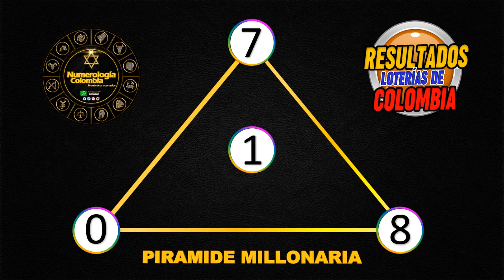Resultados Chances del Sábado 07 de agosto de 2021|Chance ✅🥇🔥💰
Resultados loterías y chance de hoy Sábado 07 de agosto 2021.

Antioqueñita día,
Dorado mañana,
Cafeterito tarde,
Paisita día,
Chontico día,
Samán de la suerte,
Fantástica Día,
DC4 día.
DC3 día,
Pijao de oro,
Culona tarde,
Astro sol,
Motilón tarde,
Dorado tarde,
Antioqueñita 2,
Caribeña día,
Sinuano día,
Paisita noche,
Chontico noche,
Win4 evening,
Cafeterito noche,
Fantástica noche,
DC4 noche,
DC3 noche,
Motilón noche,
Culona noche,
Caribeña noche,
Sinuano noche,
Astro luna,
Chances del Sábado,
Resultados del chance Sábado 07 de agosto de 2021
Resultados de las loterías del Sábado 07 de agosto de 2021
Resultados del chance Siete de agosto
Lotería 07 de agosto
Loterías del 07 de agosto
Chances del día Sábado 07 de agosto de 2021